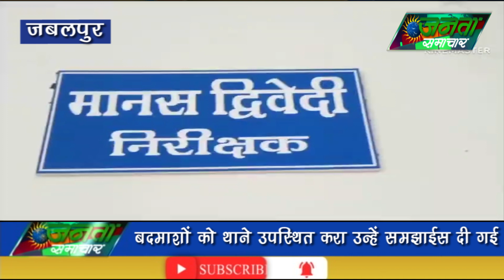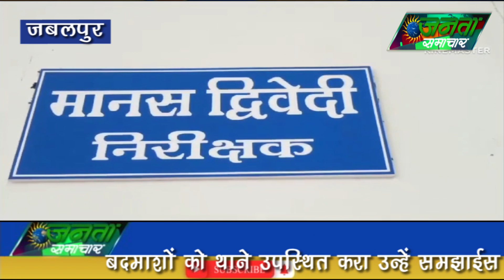हनुमानताल पुलिस ने क्षेत्र के निगरानी गुंडा बदमाशों को बुलाकर कराई परेड01/12/2023#JantaSamachar.news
हनुमानताल पुलिस ने क्षेत्र के निगरानी गुंडा बदमाशों को बुलाकर कराई परेड

मध्य प्रदेश में विधानसभा चुनाव का दौर जारी है जिसके चलते 3 दिसंबर को विधानसभा चुनाव की मतगणना होनी है ऐसे में पुलिस मुख्यालय के निर्देश पर जबलपुर पुलिस अधीक्षक आदित्य प्रताप सिंह के निर्देश पर जिले के तमाम शहरी और ग्रामीण क्षेत्र के थानों में भी क्षेत्र के निगरानी शुदा गुंडा बदमाशों को प्रत्येक माह के 1 तारीख को थाने उपस्थित कराया जाता है और उनको समझाइए दी जाती है ताकि वह शांतिपूर्ण तरीके से अपना जीवन व्यतीत करें किसी भी प्रकार की विवादित स्थिति निर्मित ना करें अन्यथा उनके विरुद्ध कठोर कार्रवाई की जाएगी इसी के चलते आज 1 दिसंबर को थाना हनुमान ताल क्षेत्र के निगरानी सुधा बांदा बदमाशों को भी थाने उपस्थित कराया गया और उन्हें समझाएं दी गई